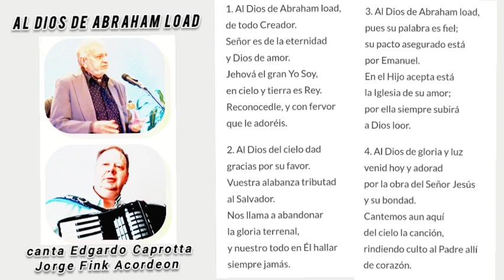"AL DIOS DE ABRAHAM LOAD"«Gospel» ~ Edgardo Caprotta & Jorge Fink Acordeon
«Gospel» Himnos y Canticos del Evangelio Nro 390
Música Melodía Judía- Autor: Gilberto M. J. Lear
INTERPRETE Edgardo Caprotta
INSTRUMENTAL en Acordeon a Piano Cover 🪗🎵🎶

*No poseo derecho de autor sobre este tema, la difusión es a modo cover